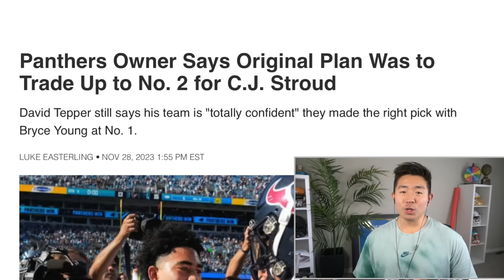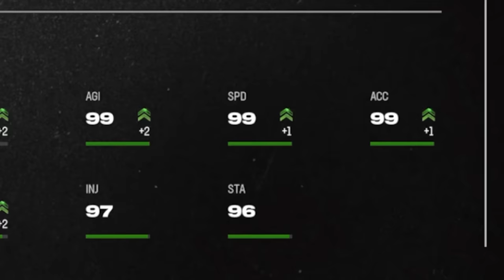Texans Theme Team w/ CJ Stroud & 99 OVR Damaryius Thomas are INSANE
The Houston Texans Theme Team is the easily the best theme team in the game! got rookie of the year CJ Stroud, Demaryius Thomas and more